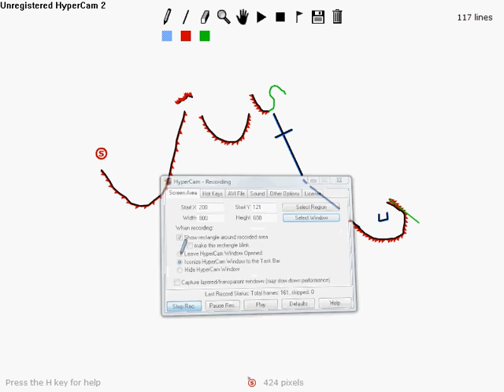LineRider Track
My first Linerider movie.